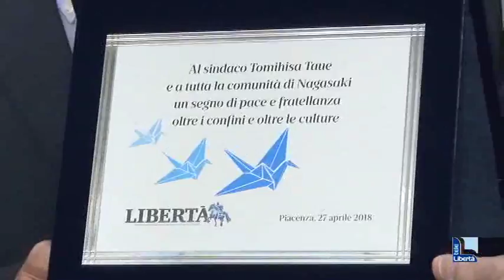Il sindaco di Nagasaki Tomihisa Taue in visita a Libertà e al Museo della Stampa